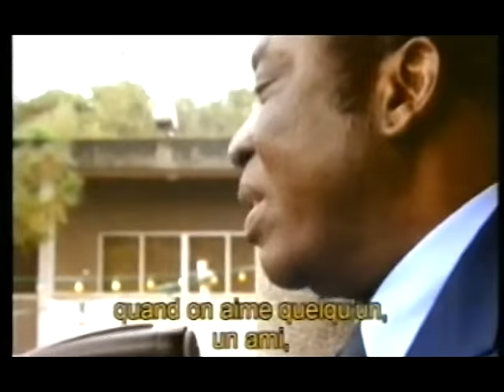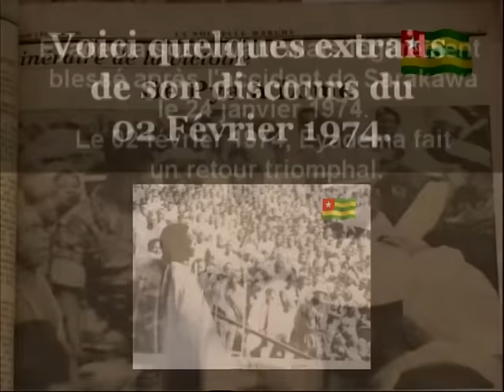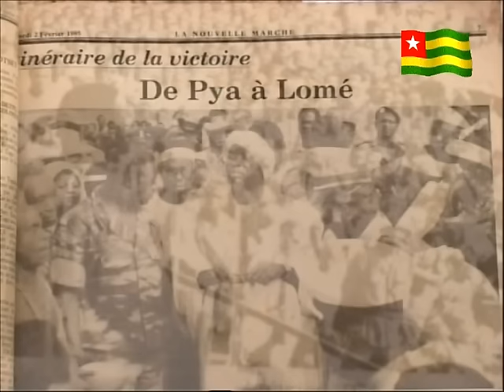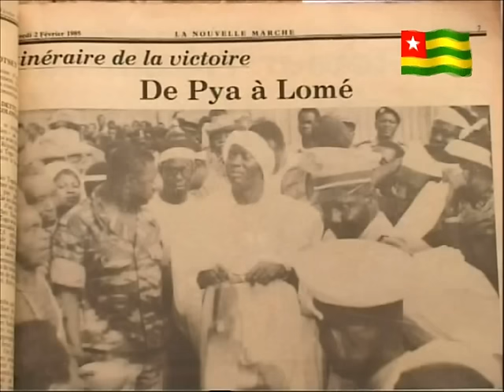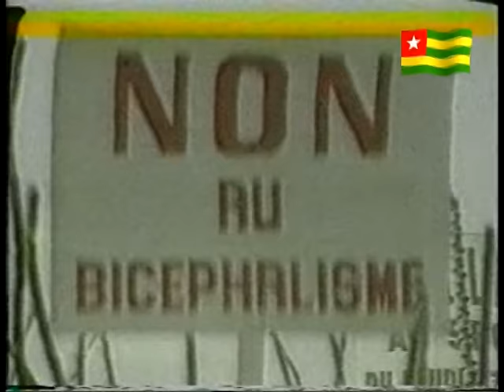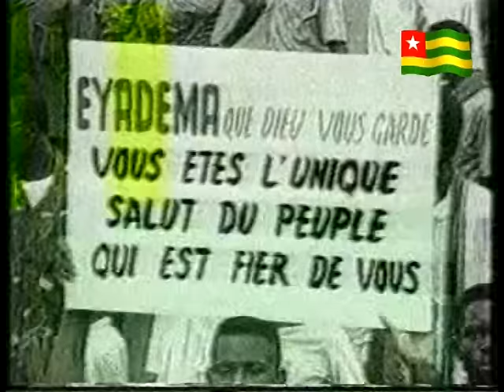FILM GNASSINGBE EYADEMA UN HOMME UNE VIE UN DESTIN première partie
Film Togo "GNASSINGBE EYADEMA, UN HOMME , UNE VIE , UN DESTIN
L'ancien Président de la République Togolaise Feu GNASSINGBE EYADEMA est décédé le 05 février 2005 .
Qui est le Président EYADEMA ?
Suivez ce film qui revient sur la vie , le destin, les interviews et autres propos du Président Togolais.